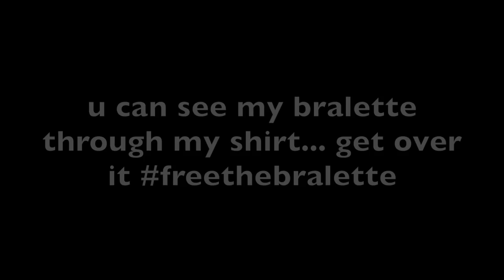STORYTIME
SKETCHY UBERS MAN. ahahhahaha I love you guys Use my invite code, ubertanamongeau, and get a free ride up to $15. Redeem it at .

Can we get this video to 500 likes? My name is .